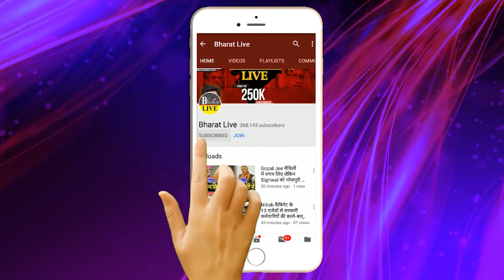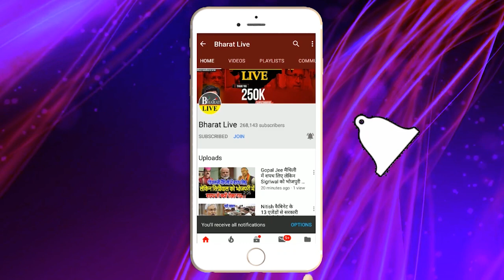भाजपा के बाद RCP ने गिराया जदयू का विकेट दर्जनों नेता ने छोड़ा नीतीश का साथ